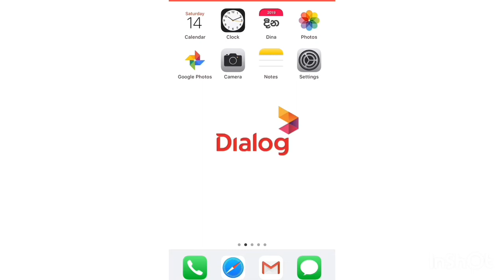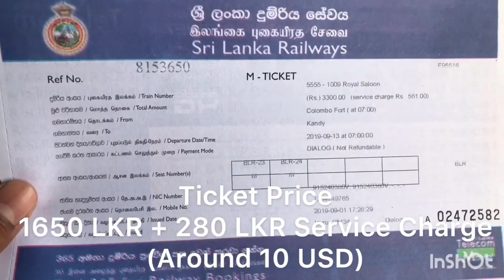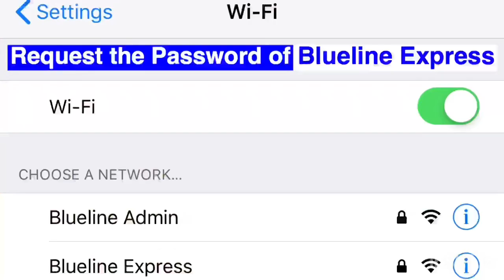BLUE LINE EXPRESS | ROYAL SALOON | COLOMBO-KANDY INTERCITY EXPRESS TRAIN SRI LANKA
EMBRACE THE COMFORT OF THE MOST AWAITED LUXURY JOURNEY

COLOMBO - KANDY INTERCITY EXPRESS TRAIN

Daily Departures:

7:00 am & 3:35 pm (From Colombo Fort Station)
6:15 am & 3:00 pm (From Kandy Railway Station)

One way cost: LKR 1,650 (~US$9.15)

Seat Reservation:

SLR provides following reservation methods

1. Visiting Railway Stations – Reservations can be done from 30 days before the ‘Date of the Journey
2. Calling Mobitel/Dialog Call Centre

Mobitel Train Ticketing Process:

Dial 365 to access the Mobitel Ticketing service.
State your name, national ID number, destination information and number of tickets.
You will receive a reference number.
Reservation details will be confirmed via SMS.
Collect your ticket at any Mobitel branch, Fort Railway station special counter or from Colombo, Gampaha, Peradeniya, Kandy Railway stations.

Dialog Train Ticketing Process:

Dial 444 to access the Dialog Train Ticketing service.
State your name, Mobile number, national ID number, destination information and number of tickets.
You will receive the reservation details with reference number via SMS
Collect your Printed tickets at the ticket collecting stations.